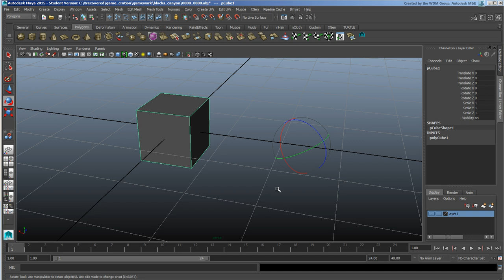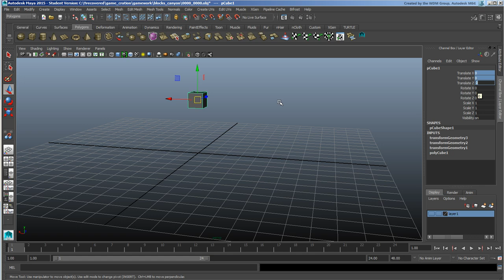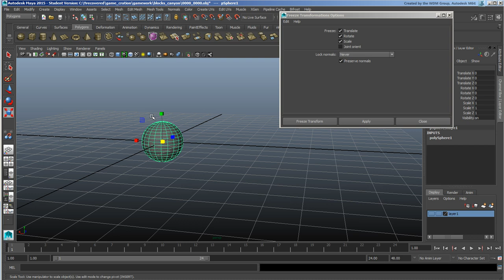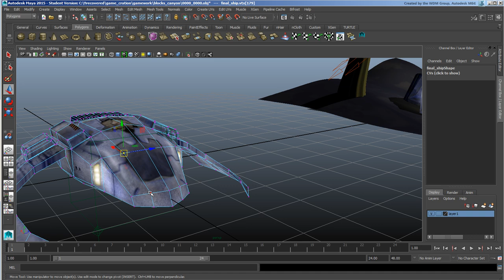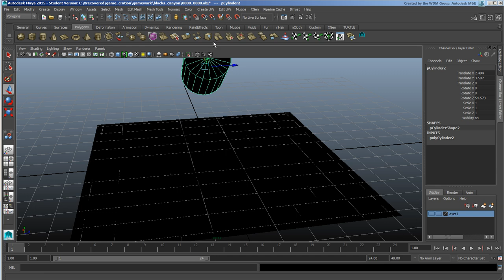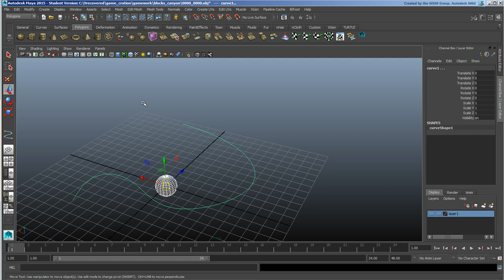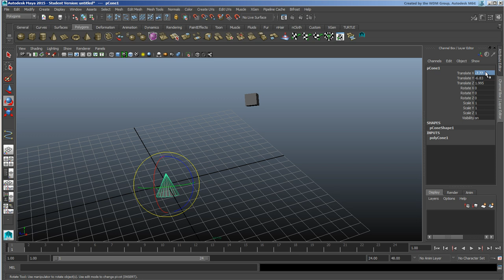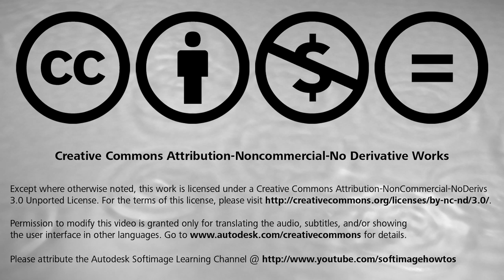Pivots and Alignment in Maya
In this video, Adam Garland shows how to create more permanent object pivots, looks at freezing transformations, and explores the alignment tools, including creating a "match transforms" tool as in Softimage.